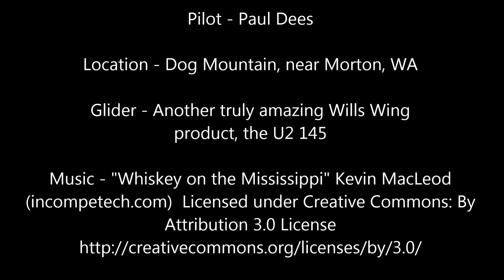Getting Used to My U2 Hang Glider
Wills Wing U2 familiarization flight at Dog Mountain on a gorgeous summer day, doing stalls and speed runs.  Thanks, Wills Wing for making such a fine flying machine!  Flight on 6/13/2015.